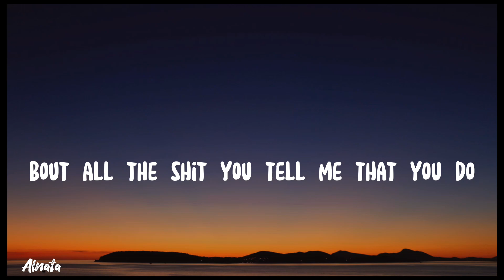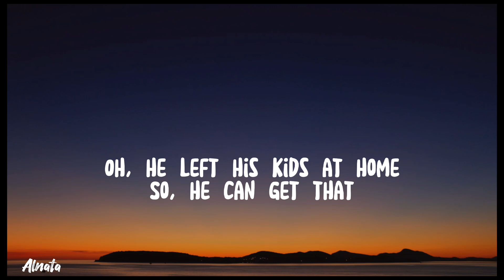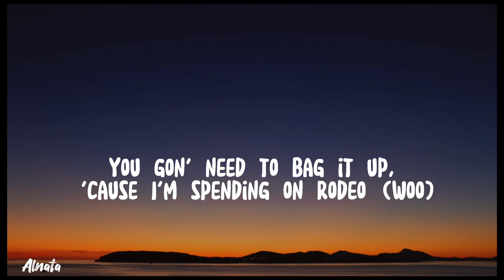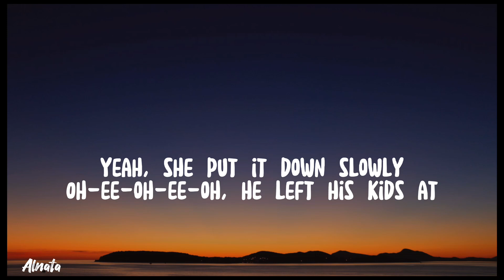Kim Petras & Sam Smith - Unholy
song: UNHOLY
ARTIST:Kim Petras Ft. Sam Smith